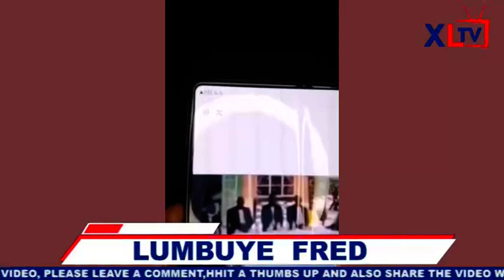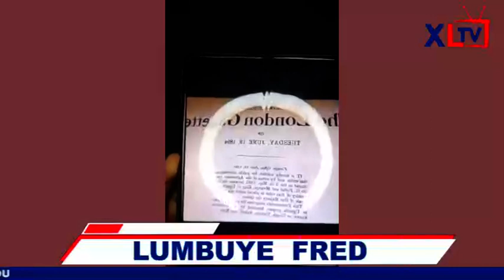Lubunye Fred Live Leero Luno Ebyama Bivuddeyo Ebitiisa Ku Ronald Mayija Nomukulembeze We Gwanga